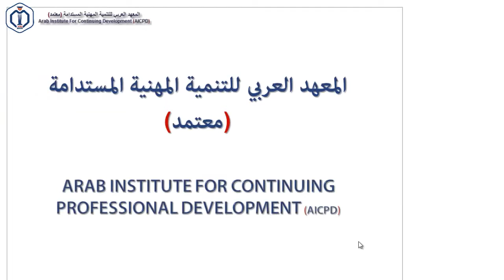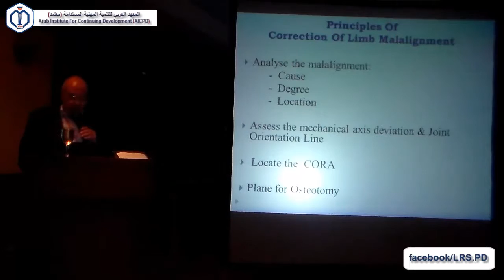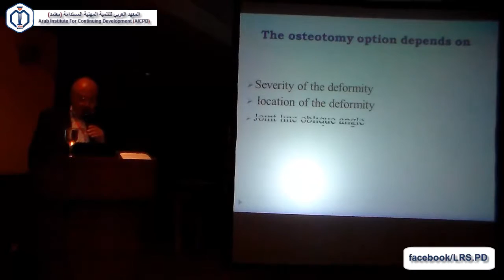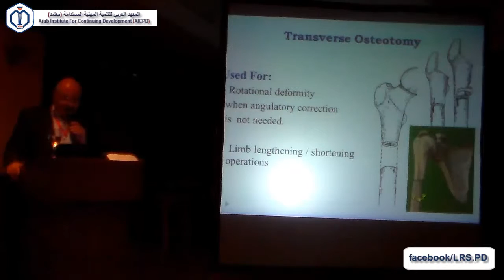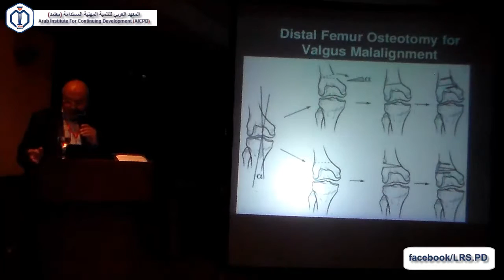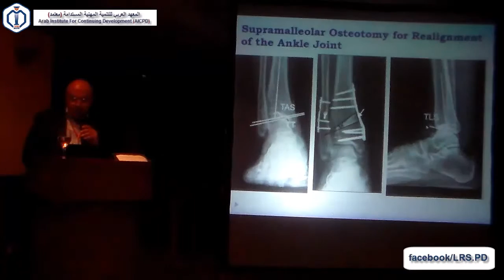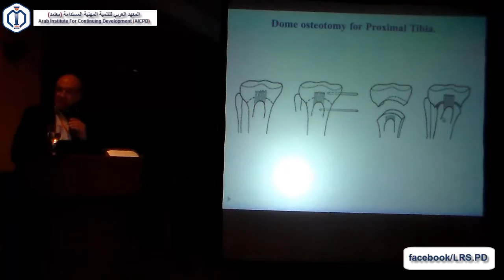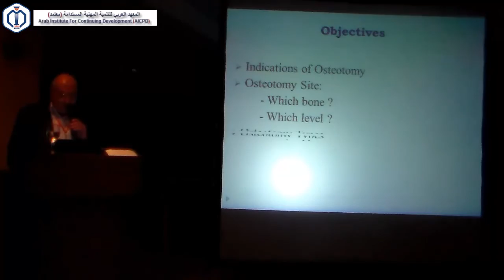1-4 Osteotomy Types for Deformity Correction